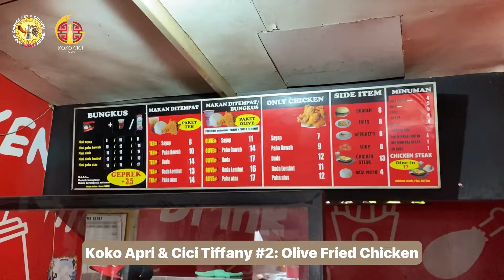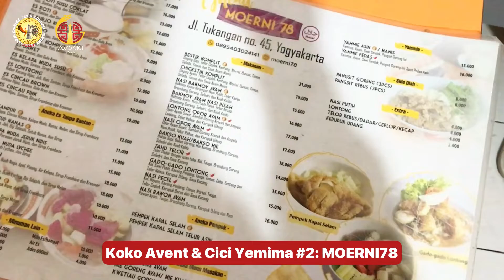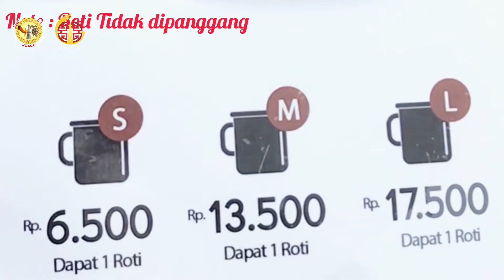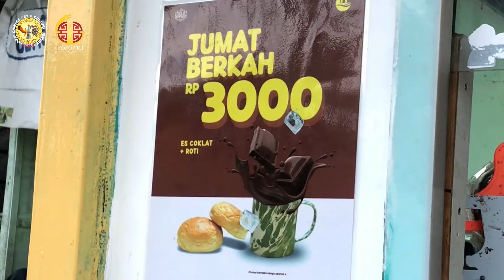KOCICHALLENGE | 100 RIBU KULINERAN DI JOGJA DAPET APA AJA?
Nǐ hǎo sahabat Koci!👋🏻

Kedua pasang Koko Cici Jogja ini makan enak, kenyang, cuma dengan duit cepek ceng di kantong? Emang bisa ya?! 🤯🤑

Check out 6 spot makan ini yang udah enak, murce, dan kenyang pol!! Mulai dari makan ringan🫓, berat🍜, hingga penutup 🍧semua ada!

🏃Yuk ikuti Food Tour di Jogja yang highly recommended banget ala Koci! 🤤

Xiè xiè!🙏🏻